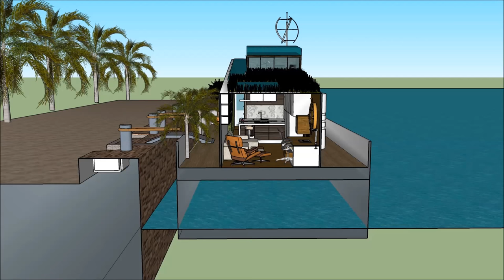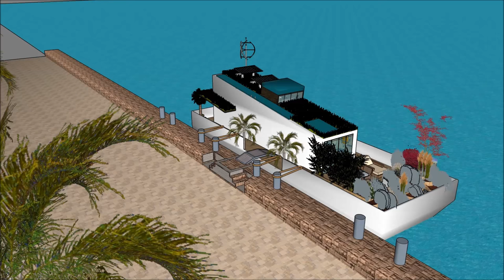Multifunctional Houseboats for watersport, leisure and getaway from life in USA living on a barge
The Multifunctional Houseboats for watersport, leisure and getaway from life in USA living on a houseboat is made to sustain quality of living Hartford NYC San Jose Boston Houston Bridgeport Palm beach Beverly hills Atherton Palo Alto Washington Seattle San Francisco Calgary Durham Portland Albany Madison Des Moines Baton Rouge Buffalo Salt Lake City Rochester Harrisburg San Diego Baltimore Denver New Haven Syracuse Minneapolis Dallas Honolulu Chicago New Orleans Pittsburgh Indianapolis Philadelphia Richmond Sacramento Cleveland Little Rock  Austin Milwaukee Bakersfield Columbus Greensboro Oxnard Virginia Beach Nashville Charlotte Atlanta Springfield Oklahoma Raleigh Cincinnati  Kansas city Orlando Tulsa Fresno Cherry Hills Village Scarsdale Mexico city Long Beach San Pedro Old Greenwich Short Hills Scarsdale Bronxville Fort Hunt Western Springs Menlo Park Wilmette or elsewhere.

The Multifunctional Houseboats for watersport, leisure and getaway from life in USA living on a houseboat includes an Extravagant Barge Design ready for the extravagant user to rent the barge Houseboat Hartford NYC San Jose Boston Houston Bridgeport Palm beach Beverly hills Atherton Palo Alto Washington Seattle San Francisco Calgary Durham Portland Albany Madison Des Moines Baton Rouge Buffalo Salt Lake City Rochester Harrisburg San Diego Baltimore Denver New Haven Syracuse Minneapolis Dallas Honolulu Chicago New Orleans Pittsburgh Indianapolis Philadelphia Richmond Sacramento Cleveland Little Rock  Austin Milwaukee Bakersfield Columbus Greensboro Oxnard Virginia Beach Nashville Charlotte Atlanta Springfield Oklahoma Raleigh Cincinnati  Kansas city Orlando Tulsa Fresno Cherry Hills Village Scarsdale Mexico city Long Beach San Pedro Old Greenwich Short Hills Scarsdale Bronxville Fort Hunt Western Springs Menlo Park Wilmette

The Multifunctional Houseboats for watersport, leisure and getaway from life in USA living on a houseboat has three level plans with basement underneath it, which consist all the facilities needed for the renter. The Houseboat Barge has a unique modern contemporary design with unique architectural features. It has its own lounge area with gorgeous view of the bay. Hartford NYC San Jose Boston Houston Bridgeport Palm beach Beverly hills Atherton Palo Alto Washington Seattle San Francisco Calgary Durham Portland Albany Madison Des Moines Baton Rouge Buffalo Salt Lake City Rochester Harrisburg San Diego Baltimore Denver New Haven Syracuse Minneapolis Dallas Honolulu Chicago New Orleans Pittsburgh Indianapolis Philadelphia Richmond Sacramento Cleveland Little Rock  Austin Milwaukee Bakersfield Columbus Greensboro Oxnard Virginia Beach Nashville Charlotte Atlanta Springfield Oklahoma Raleigh Cincinnati  Kansas city Orlando Tulsa Fresno Cherry Hills Village Scarsdale Mexico city Long Beach San Pedro Old Greenwich Short Hills Scarsdale Bronxville Fort Hunt Western Springs Menlo Park Wilmette